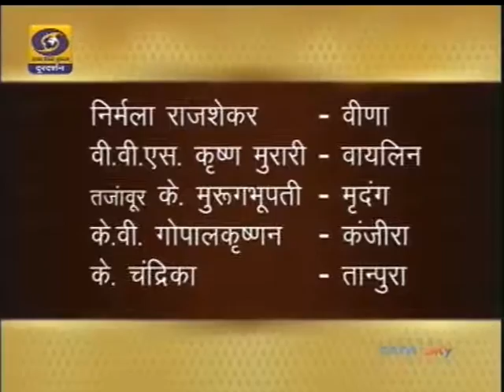Nirmala Rajasekar 03-mugattaikkATTiya-bhairavi-papavinasa_mudaliar.mp4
DD National Programme 21-Jan-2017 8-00 am
Smt.Nirmala Rajasekar-Veena
Sri V.V.S.Krishna Murari-Violin
Sri Tanjore K.Murugaboopathy-Mrudangam
Sri K.V.Gopalakrishnan-Kanjira
Regards,
TVG-Sangeethapriya.